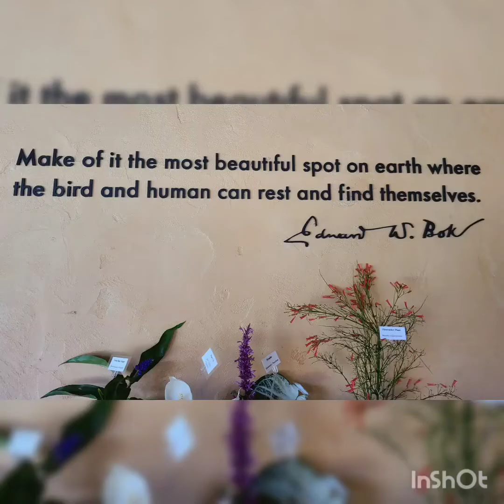Beautiful grounds and infamous tower.